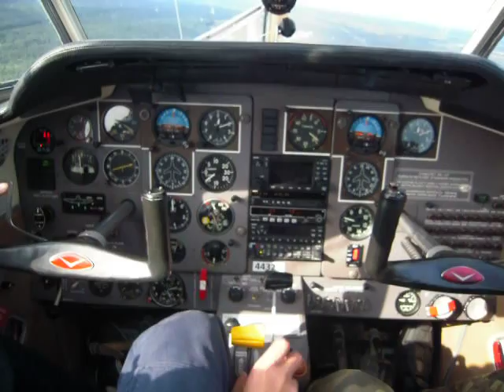Landing (cockpit) in YAK-18T (36 series)